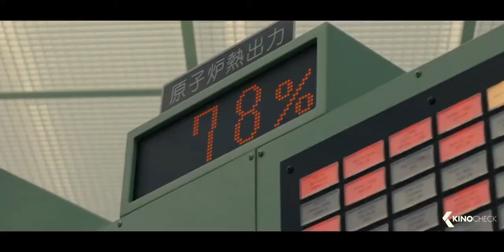Mega Trailer present "FOKUSHIMA50" 2021!!!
Fukushima 50 is a 2020 Japanese drama film directed by Setsurō Wakamatsu and written by Yōichi Maekawa. Starring Koichi Sato and Ken Watanabe, it is about the titular group of employees tasked with handling the meltdown of the Fukushima Daiichi Nuclear Power Plant after the 2011 Tōhoku earthquake and tsunami.